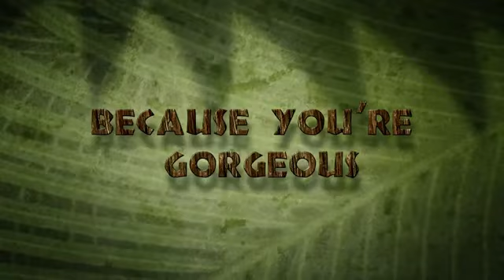BECAUSE YOU ARE GOREGEOUS (Jungle beat season 2)